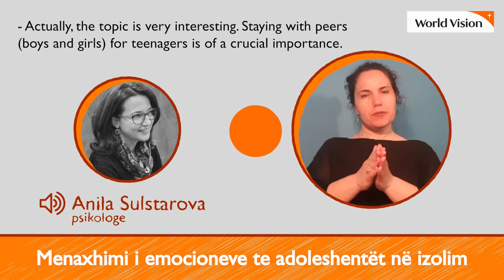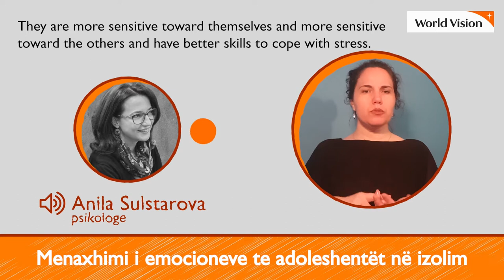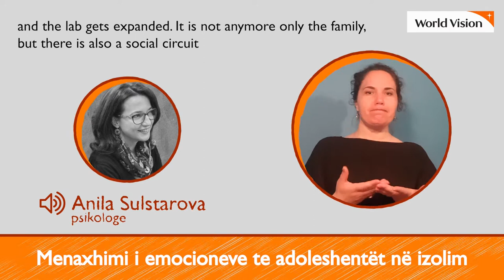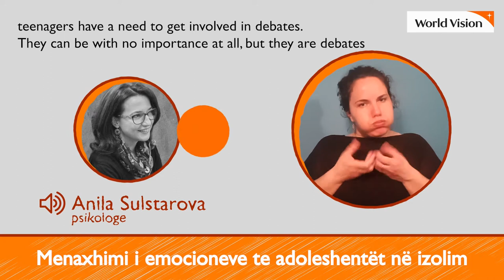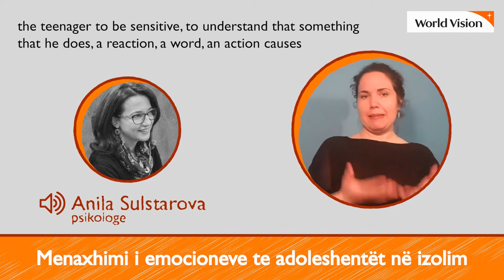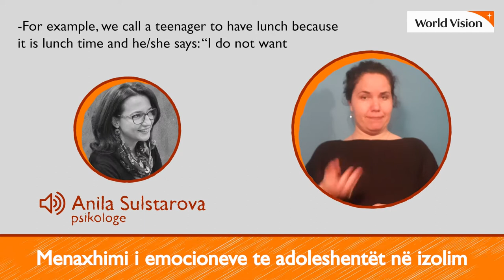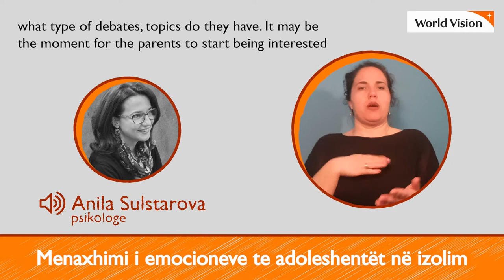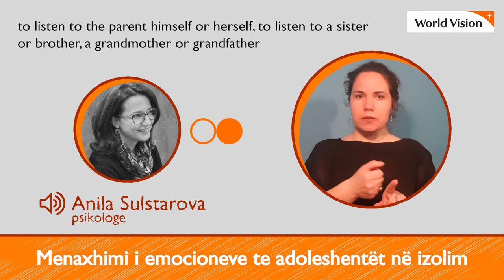Podcast 1 - Management of emotions in teenagers while in isolation